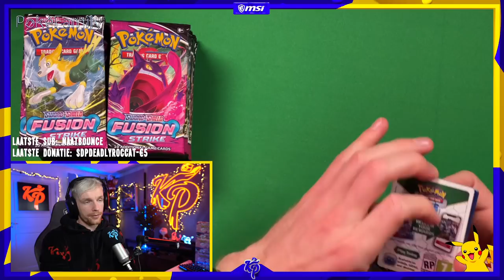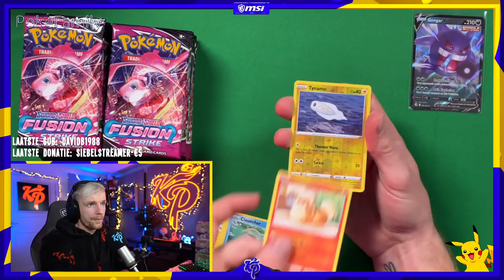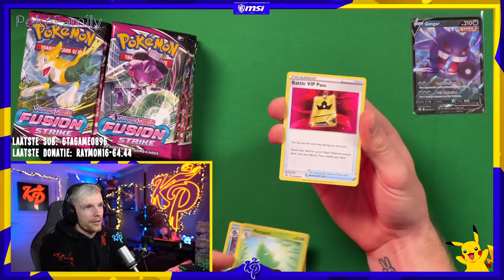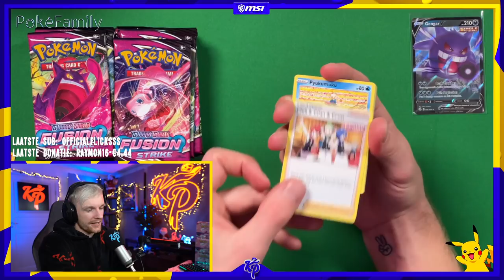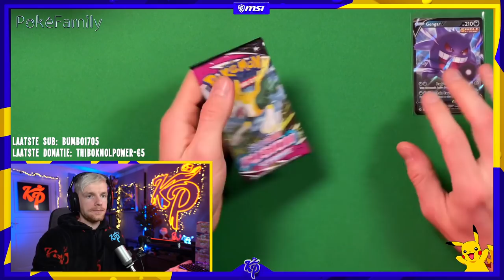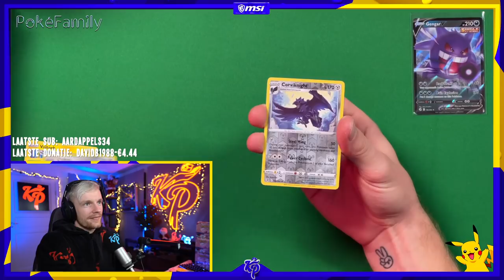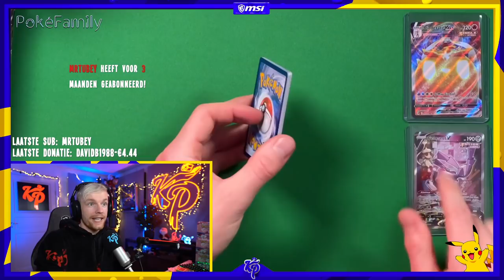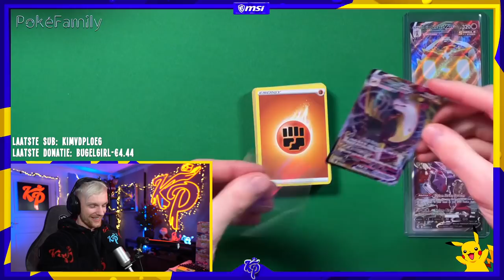Super veel Pokémon boxen openen en weggeven!! | Live Op Twitch Stream